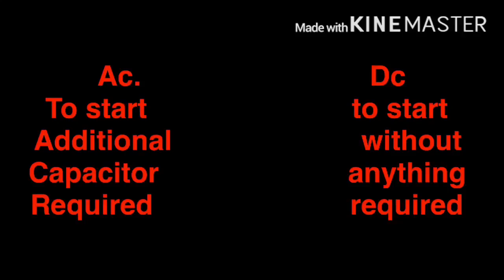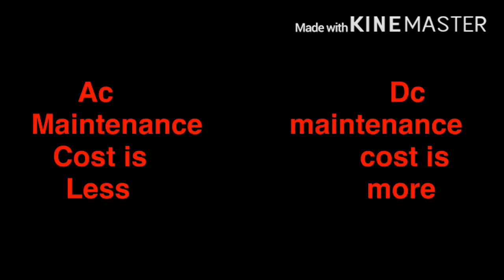What is the difference between Ac motor and dc motor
I have clearly explained what is the difference between ac motor and dc motor
The main difference is ac motor is feeding alternating current and the dc motor is feeding direct current,the second difference in ac motor is no carbon brushes in the slip ring arrangement but the dc motor is carbon brushes is required in the slip ring arrangement
Ac motor is working both single and three phase but the dc motor is working in single phase power,ac motor is not self starting so additional capacitor is required to start the the motor but when the dc motor is not required to provide additional capacitor
In ac motor there are three terminals red yellow and blue but the dc motor having positive and negative
The composition process is absent in the ac motor and the dc motor is composition required in ac motor rotor is stationary and the magnetic field is rotated but the dc motor is rotor is rotating and the magnetic field is rotating in ac motor maintenance costs is low and the dc motor is maintenance cost is high
The topic is referred by
Hand book of electric engineering
I hope this video is useful for you to know the difference between ac motor and dc motor